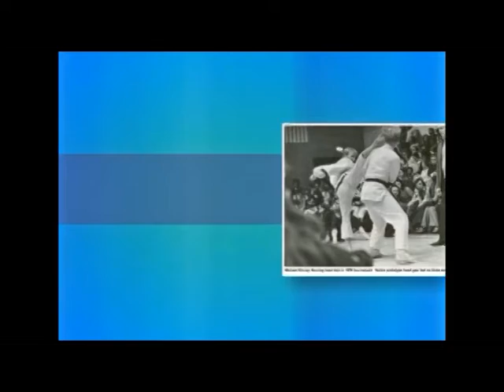Michael Kinney- Perfecting Your Guard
This is a short segment from a seminar by Michael Kinney presented in Nicholasville Kentucky at the "Main Event Martial Arts Academy."  The group works on improving the dynamics of their movements in their guard.  Additional segments are available as part of Michael Kinney's Martial Arts Library on "YouTube." and on DVD.